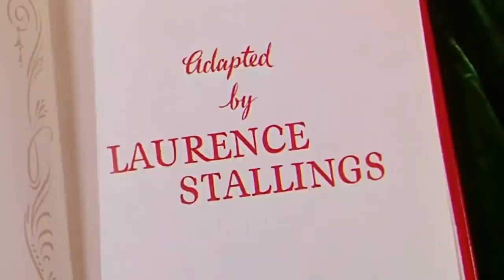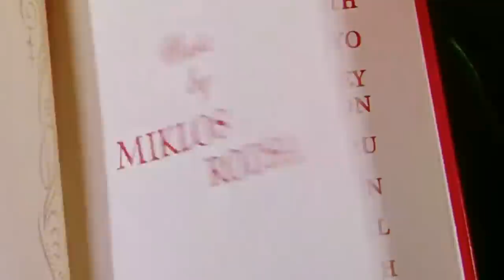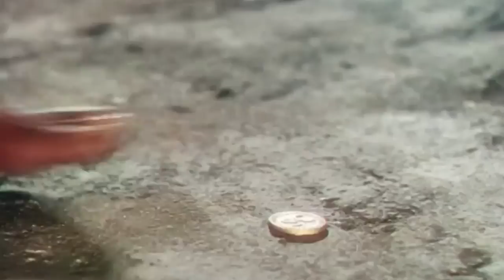THE JUNGLE BOOK (REMASTERED) 🎬 Exclusive Full Sci-Fi Movie Premiere 🎬 English HD 2023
🔴 Title: THE JUNGLE BOOK (REMASTERED)
🔴 Summary: A boy raised by wild animals tries to adapt to human village life. sci-fi

YOP: 1942
Cast: Sabu, Joseph Calleia, John Qualen
Director: Zoltan Korda
Writer: Laurence Stallings, Rudyard Kipling

🔴 Certificate: TV-MA